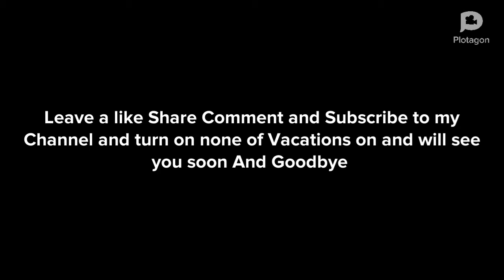Little bill Meets Jeffy